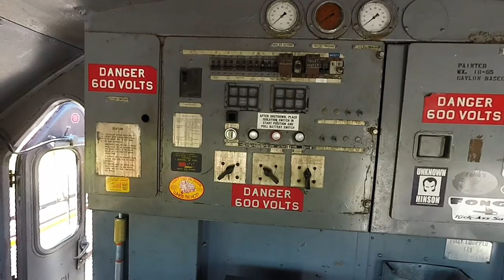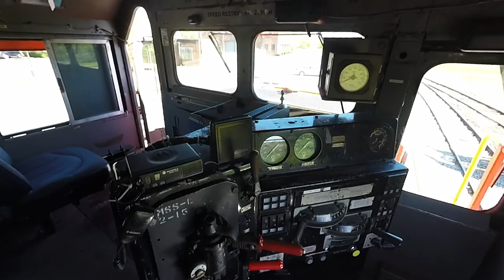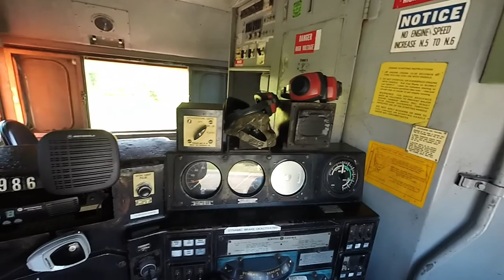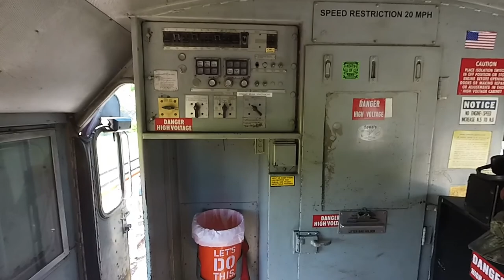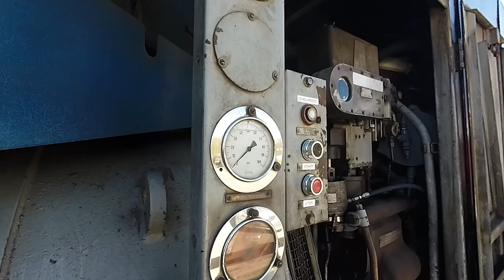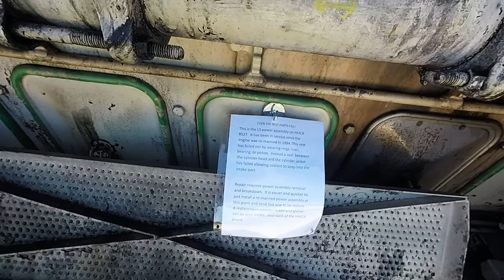Tour Three GE Locomotives - U23B, B23-7 & B39-8E - Huntsville and Madison County Railroad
The Huntsville and Madison County Railroad had three locomotives open to tour at their open house in Huntsville, Alabama.

The locomotives were U23B 9554 (L&N 2800), high hood B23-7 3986 (Southern) and B39-8E 8527 (GE LMS).

The U23B and B23-7 are in running condition. The B39-8E is temporarily out of service for a power assembly replacement.